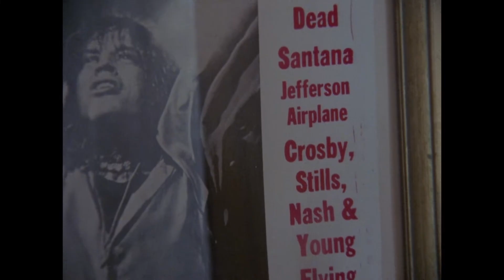IVANA HELSINKI/ This is for you Gram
A mood film for the Ivana Helsinki fashion collection, autumn winter 2014/2015 " This is for you Gram".
Shot with 16mm film
dir/ cin. Paola Suhonen

 IVANA HELSINKI AUTUMN / WINTER
“THIS IS FOR YOU GRAM”
Ivana Helsinki’s autumn/winter 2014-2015 collection is inspired by a charismatic American singer / songwriter Gram Parsons. Collection ”This is for you Gram” is dedicated to a talent who passed away tragically being only 26 years old. Collection’s original signature prints, designed by Paola Ivana Suhonen, are inspired from Parsons’ legendary Nudie Suit, also known as Parsons’ second skin. All the elements found in ’Gram Lover and ’Emmy Lou’, prints, designed by Suhonen, are drawn from Parsons’ personal suit that he religiously wore and from which he was famous for.
When living in Los Angeles, California, Paola Suhonen heard a story of Parsons’ short but colourful life which touched her. Having died in an early age and forgotten ever since, Suhonen wanted to design a collection named after Parsons as a tribute to a rock country star of its time. Thanks to Parsons, country music became a cool, all american phenomenom breaking boundaries from other music genres.
Paola Suhonen had shot various music videos and short films for many artists during her stay in US. Inspired by the story of Parsons, Suhonen travelled to Joshua Tree, to capture the scenery where Parsons spent his last moments. Joshua Tree, Parsons most favourite spot and an escape place for artists in general, was a perfect set up for a mood film.